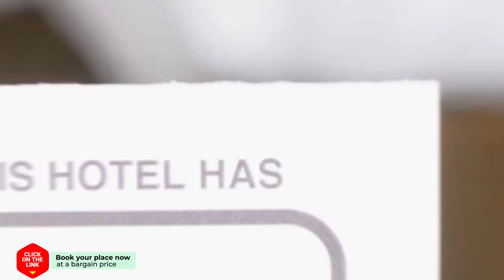To Lagadi Tou Karava hotel review | Hotels in Agia Pelagia Kythira | Greek Hotels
To Lagadi Tou Karava hotel video review. Hotels in Agia Pelagia Kythira, greek 3 stars hotels.